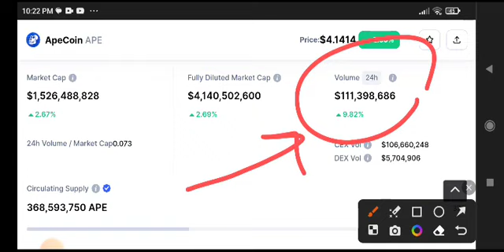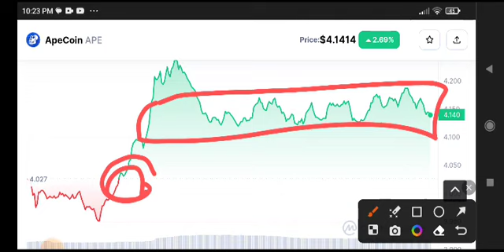Apecoin Price Prediction Analysis! Ape coin News Today